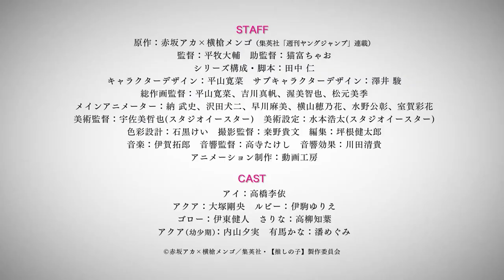Oshi no Ko | OFFICIAL TRAILER [English Sub]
"Oshi no Ko" will be streamed by HIDIVE outside of Asia from April 2023!

CAST
Ai Hoshino (VA: Rie Takahashi)
Aquamarine "Aqua" Hoshino (VA: Takeo Ootsuka)
Ruby Hoshino (VA: Yurie Igoma)
Gorou Amemiya (VA: Kent Itou)
Sarina (VA: Tomoyo Takayanagi)
Young Aqua (VA: Yumi Uchiyama)

STAFF
Original Work: Aka Akasaka × Mengo Yokoyari
Director: Daisuke Hiramaki
Assistant Director: Chao Nekotomi
Series Composition: Jin Tanaka
Character Design: Kanna Hirayama
Animation Production: Doga Kobo

SUBTITLE CREDITS
Translation & Typesetting Assistance: @Aporiz
Typesetting: ChickyBro

©Aka Akasaka × Mengo Yokoyari, “OSHI NO KO” Partners
Licensed by Sentai Filmworks, LLC.